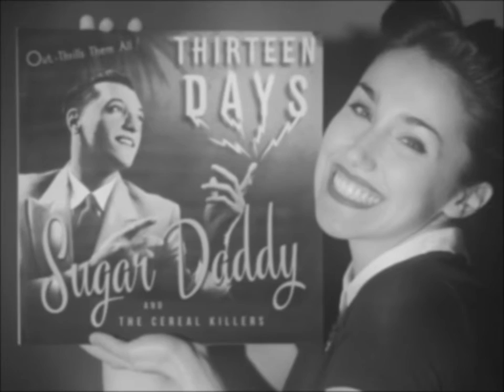Sugar Daddy and the Cereal Killers - Thirteen Days new album promo - the laundry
Chapter 6 - The Laundry - Very special thanks to Alice aka ULI for her fantastic interpretation for our promo of Thirteen days new album